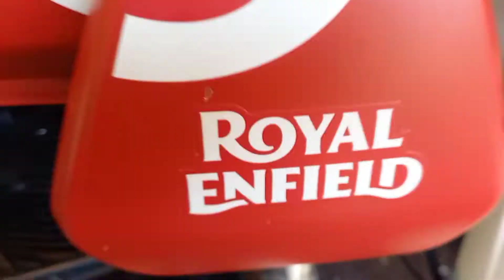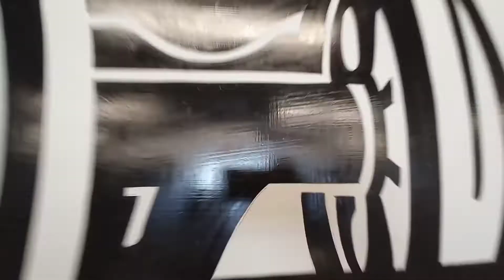Royal Enfield Scram 411 Launch Event ☄🔥 | First Impression | Exhaust Note | Colour Options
Hello Ji

Toh Pyaar Banaye Rakho Or Full Support Kro Jaldi Mite Hai Nayi Videos Ke Saath